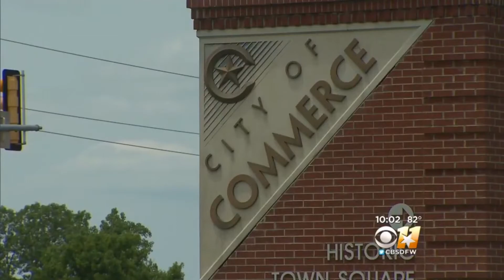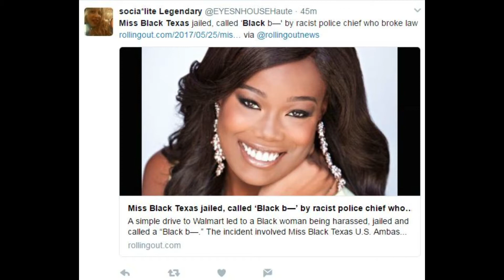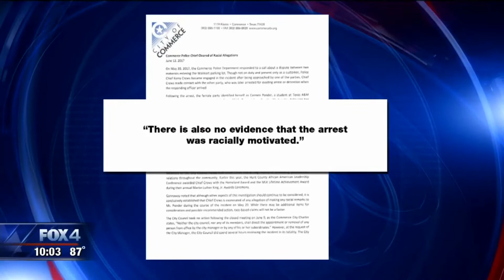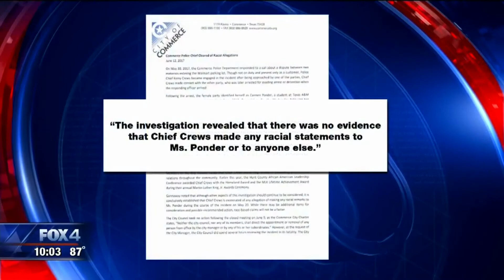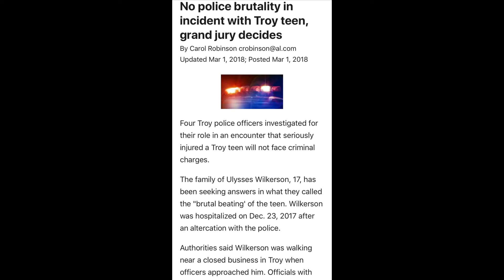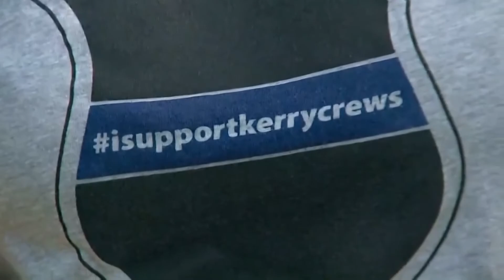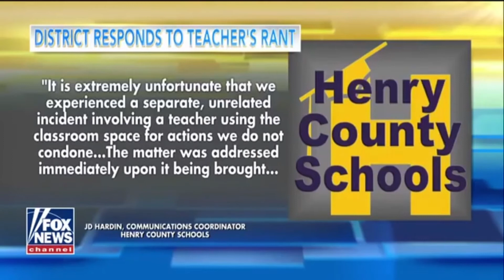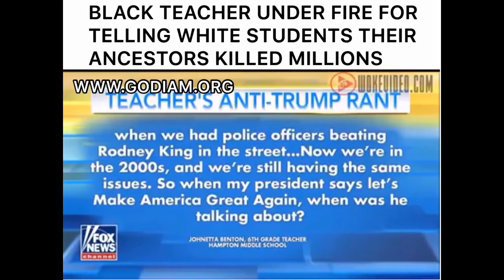But It's Not About Race: Black Teens Violated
Ms Black Texas Carmen Ponder was falsely arrested after an road rage incident with school board member Michael Beane at a walmart parking lot. The Commerce police chief Kerry Crews approached her off duty in plain clothes while shopping demanding her to apologize but she refused. They arrested her for resisting arrest but never said why she was being arrested for in the 1st place. The charges were eventually dropped and they both resigned instead of being fired. Kerry Crews was promoted to assistant city manager and got a pay raise. Also the young brother Ulysses Wilkerson after being brutally beaten by troy police officer Brandon Hicks in Alabama a grand jury decides not to indict him. Officer Brandon Hicks also recieved a promotion to Sgt.